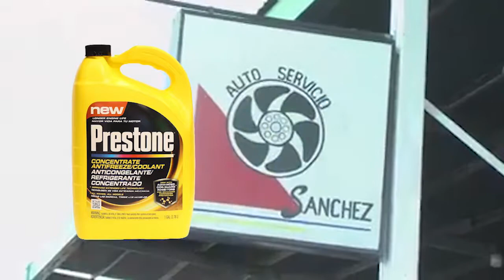REGRESARÁ TELEVISA CON LUCHAS AAA Y BOX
2019 SERÁ AÑO DE TELEVISA EN NOGALES